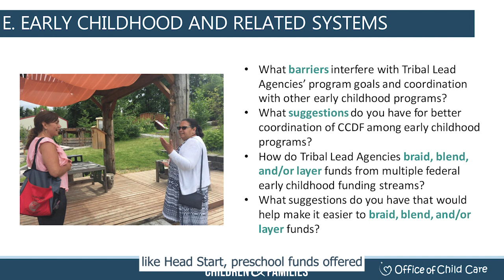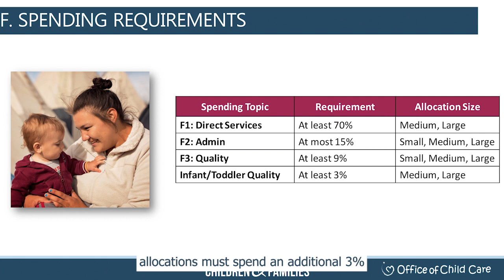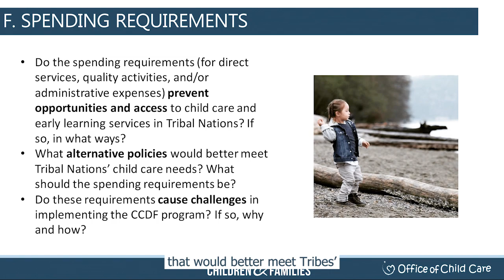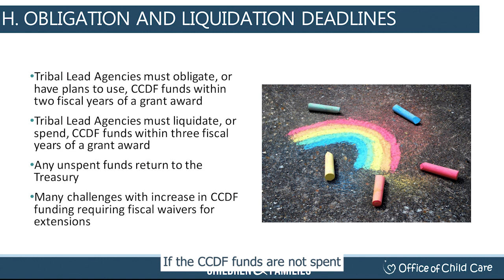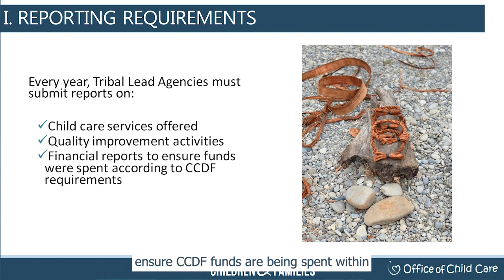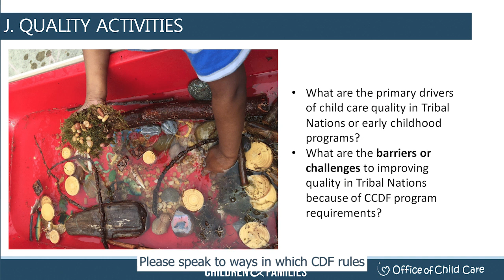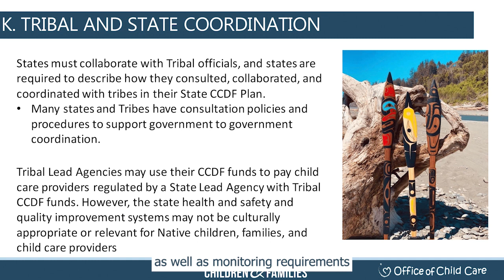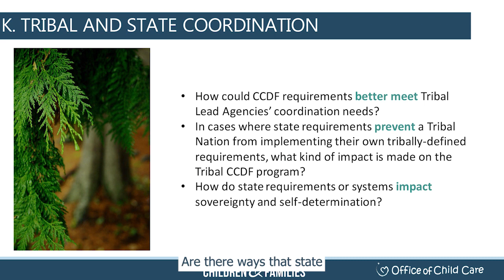Request for Information: CCDF Administration featuring Meryl Barofsky & Milton Bluehouse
In this video, Senior Tribal Program Specialist Meryl Barofsky and Senior Policy Advisor Milton Bluehouse provide a brief overview of the topics and questions in the Tribal RFI related to CCDF administration, including early childhood and related systems coordination, CCDF spending requirements, construction and major renovation, obligation and liquidation deadlines, CCDF reporting requirements and quality activities, Tribal and state coordination.